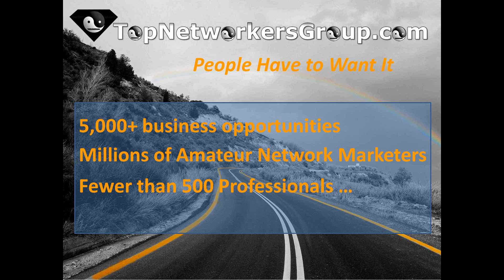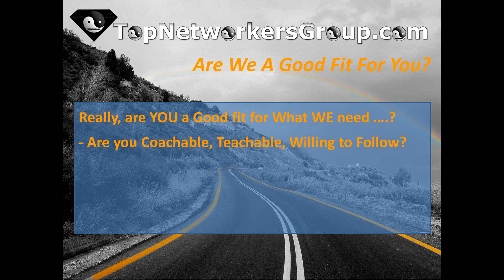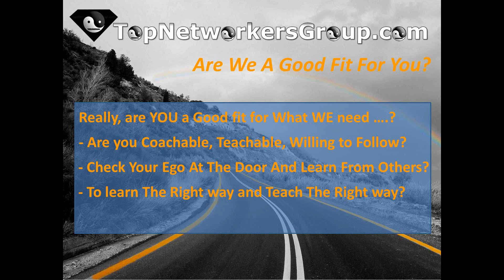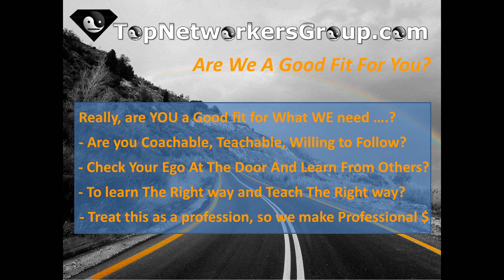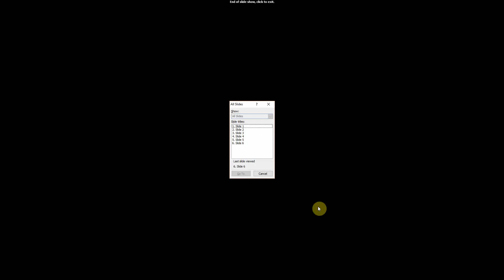2017 Presentation for TopNetworkersGroup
Welcome to Success! the official presentation for TopNetworkersgroup.com - updated for 2017